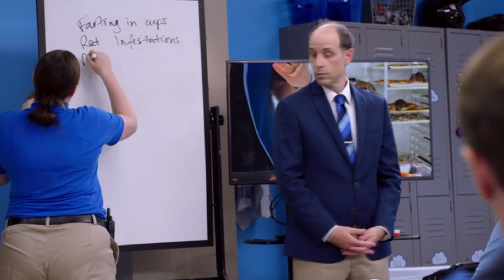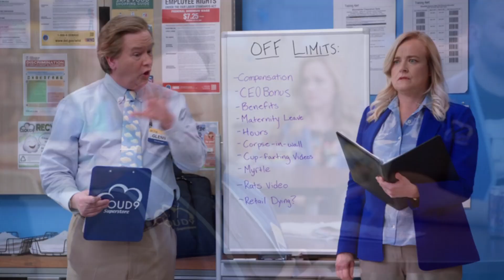best of superstores breakroom scenes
this was supposed to be out of context but some scenes needed context so enjoy the chaos!